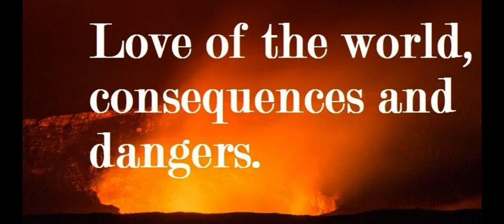Dangers to our Salvation by Fr Mike Morgera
Dangers to our Salvation by Fr Mike Morgera. Insightful Speaker and promoter of The Divine Mercy. See other talks and sermons.